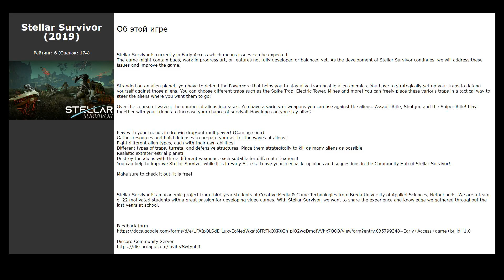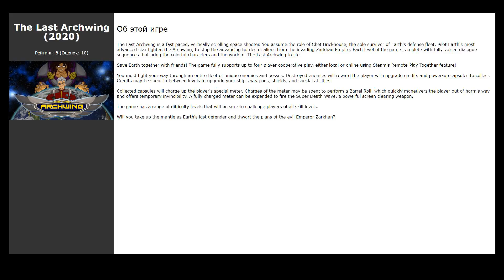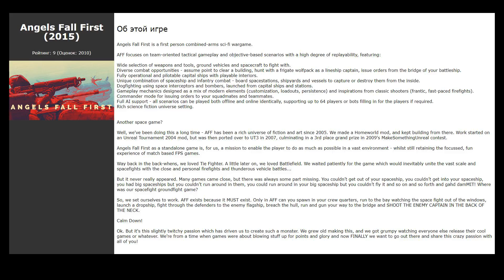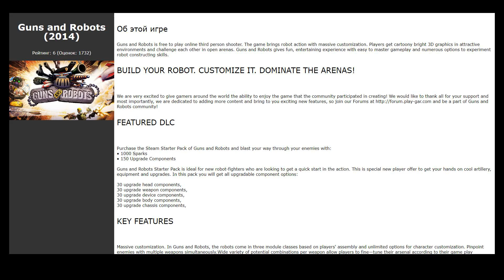Похожие игры на Destiny 2 (2019)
Список игр, которые по мнению геймеров похожи на Destiny 2 (2019):

00:00 Интро
00:07 Stellar Survivor (2019) / рейтинг: 6 (голосов: 174)
00:20 Gangs of Space (2017) / рейтинг: 7 (голосов: 414)
00:30 Animal Jam (2018) / рейтинг: 7 (голосов: 1275)
00:40 Jetman Go (2017) / рейтинг: 9 (голосов: 165)
00:50 The Last Archwing (2020) / рейтинг: 8 (голосов: 10)
01:03 The Way of Life Free Edition (2016) / рейтинг: 7 (голосов: 6856)
01:13 Spiral Knights (2011) / рейтинг: 9 (голосов: 20777)
01:23 SYNTHETIK: Arena (2019) / рейтинг: 9 (голосов: 1554)
01:33 Midair (2018) / рейтинг: 6 (голосов: 831)
01:44 Halo: The Master Chief Collection (2019) / рейтинг: 9 (голосов: 92637)
01:54 Alien Swarm (2010) / рейтинг: 9 (голосов: 19207)
02:04 Angels Fall First (2015) / рейтинг: 9 (голосов: 2010)
02:17 We Were Here (2017) / рейтинг: 9 (голосов: 12623)
02:27 Combat Arms: Reloaded (2018) / рейтинг: 6 (голосов: 1782)
02:37 Star Trek Online (2010) / рейтинг: 7 (голосов: 12918)
02:47 PULSAR: Lost Colony (2015) / рейтинг: 9 (голосов: 2400)
02:57 Guns and Robots (2014) / рейтинг: 6 (голосов: 1732)
03:07 Deep Rock Galactic (2020) / рейтинг: 10 (голосов: 37899)
03:20 Star Conflict (2013) / рейтинг: 7 (голосов: 12890)
03:33 VEGA Conflict (2015) / рейтинг: 6 (голосов: 3721)